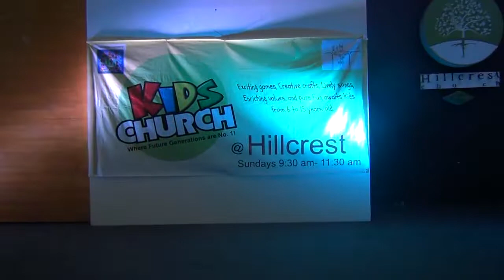6-7-20 Online Kids Church